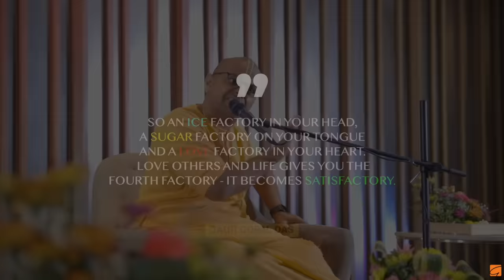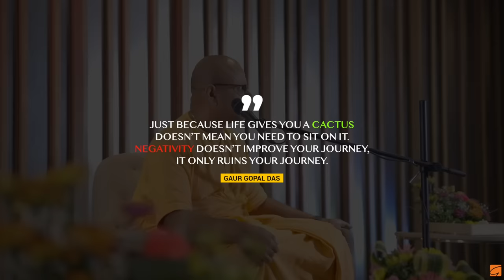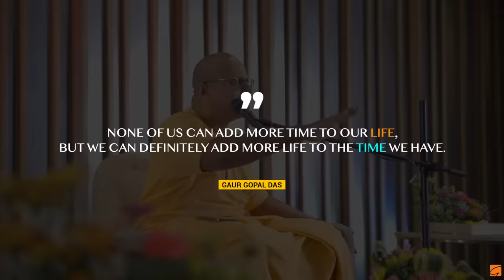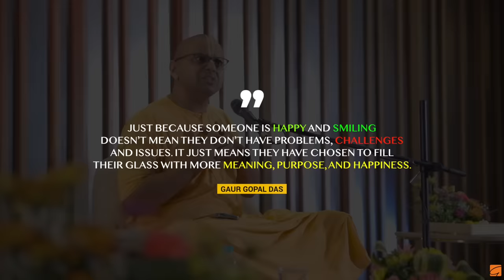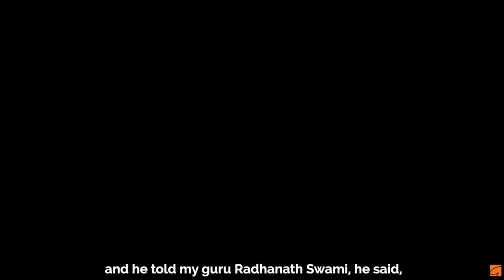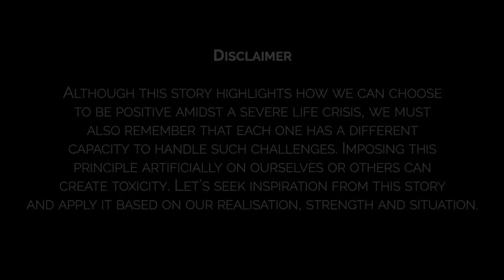Friendship Day Special | This Video Will Make You Cry | Watch Till The End | Gaur Gopal Das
Happiness doesn’t happen, you have to make happiness happen. Easier said than done, yet it’s very important to stay away from negativity as much as possible and look at the brighter side of things. This story will definitely make you cry but will teach you innumerable lessons. Death is inevitable but whether you embrace it or not matters, whether you live your life when you are alive matters, how you treat people matters. Head over to the video to capture this story and take away few unforgettable life lessons.